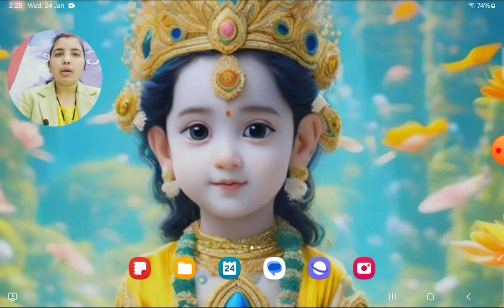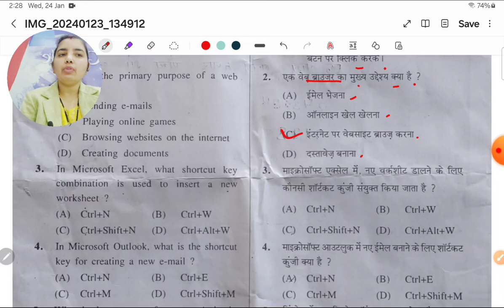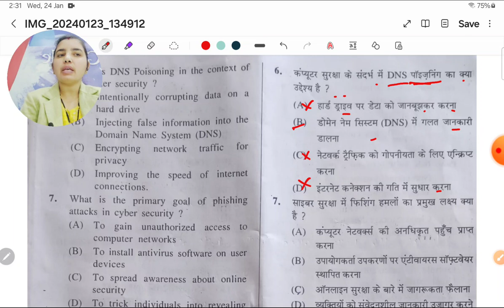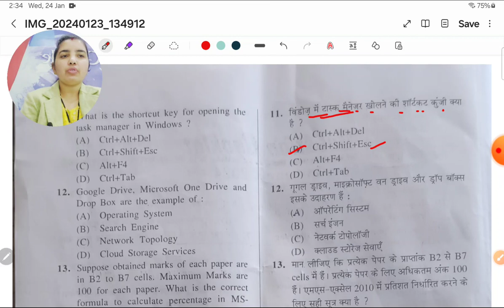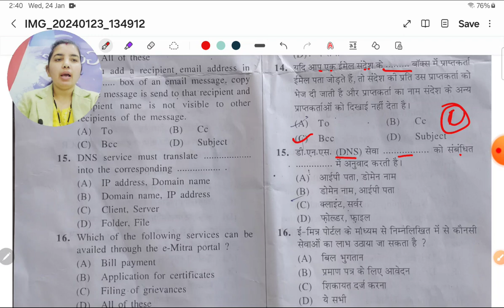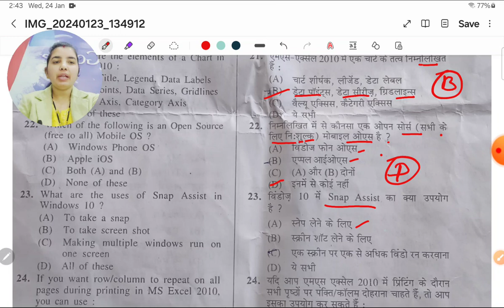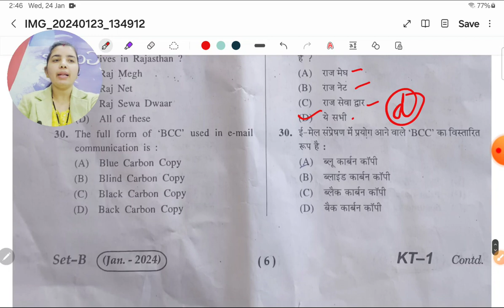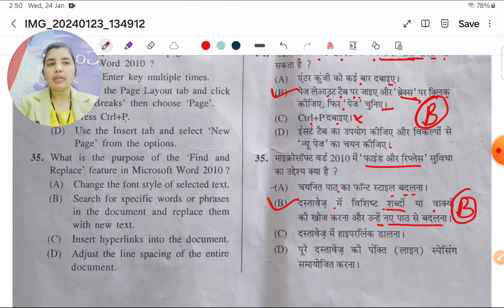RS-CIT Answer key today RS-CIT answer key 21 January 2024 RSCIT 21 January 2024 Answerkey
RS-CIT Answer key today RS-CIT answer key 21 January 2024 RSCIT 21 January 2024 Answerkey @SHRIBALAJIINSTITUTE

RSCIT Answer key 21 January 2024 Rscit Answer key today | RSCIT AnswerKey 21 January 2024 for all sets A, B, C, D.

RSCIT Answerkey 21 January 2024 RSCIT Exam Answer Key 21 January 2024 for A B C D Group with Paper Solution.

RKCL RSCIT Paper and Answerkey held on 21 January 2024 Live Paper Solutions